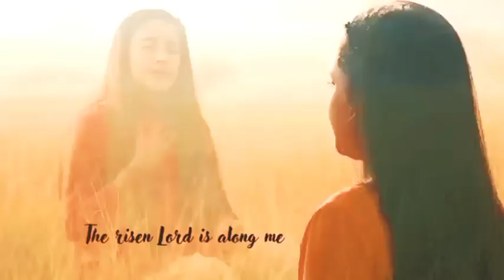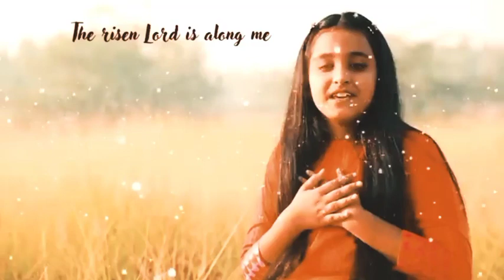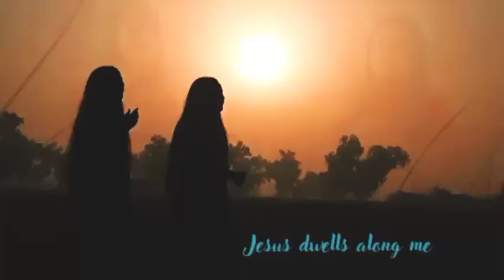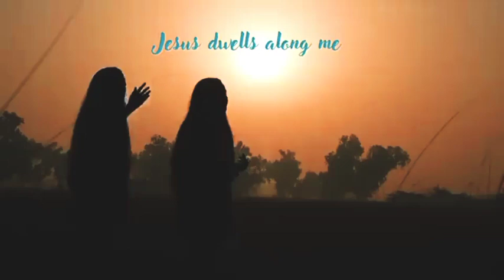13/12/2023/ kes me musha ke shat tha jesuschrist Hindi songs ✝️🫀🛐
13/12/2023/ kes me musha ke shat tha jesuschrist Hindi songs